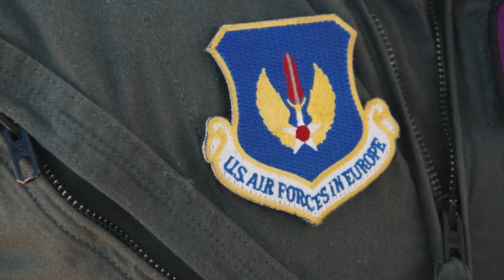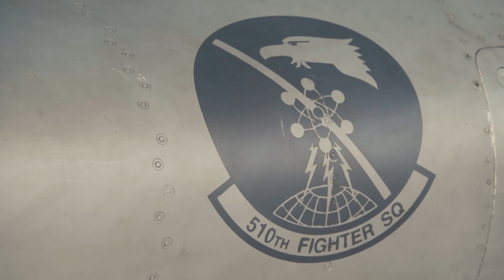African Lion 21 - F-16 Arrival B-Roll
MOROCCO
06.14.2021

Five U.S. Air Force F-16 Fighting Falcons assigned to the 510th Fighter Squadron at Aviano Air Base, Italy, arrive at Ben Guerir Air Base, Morocco, to train alongside our Moroccan partners during exercise African Lion 21, June 14, 2021. Large force exercises like African Lion greatly enhance the U.S. Air Force’s ability to operate together with our partners as a winning team.
African Lion 2021 is U.S. Africa Command's largest, premier, joint, annual exercise hosted by Morocco, Tunisia and Senegal, 7-18 June. More than 7,000 participants from nine nations and NATO train together with a focus on enhancing readiness for U.S. and partner nation forces. AL21 is a multi-domain, multi-component, and multi-national exercise, which employs a full array of mission capabilities with the goal to strengthen interoperability among participants.

Film Credits: Video by Senior Airman Kevin Long

Africa
AfricanLion
SETAF-AF
U.S. Army Southern European Task Force
AL21
African Lion 21